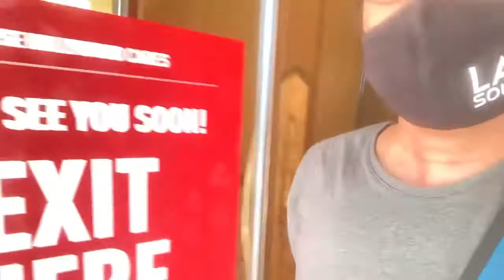EP#521 Happy Sunday สบายดี วันอาทิตย์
สบายดีครับขอบคุณครับที่ติดตามนะครับแล้วจะไปไห้กำลังใจครับ